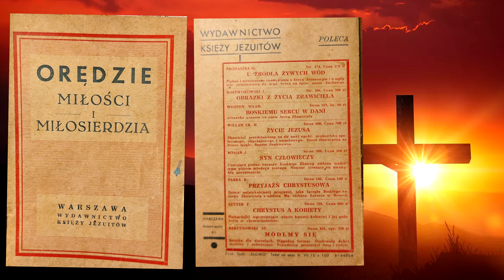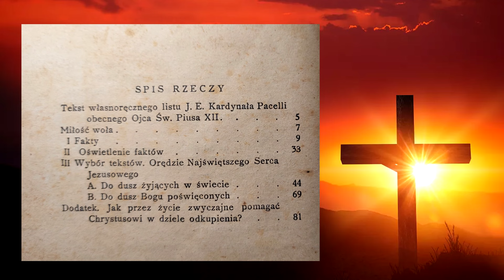1/5 ORĘDZIE MIŁOŚCI I MIŁOSIERDZIA - NOWE OBJAWIENIA CHRYSTUSA PANA - SIOSTRA JÓZEFA MENENDEZ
- MIŁOŚĆ WOŁA

- FAKTY

IMPRIMATUR NR 3150

KSIĄŻECZKA WYDANA W 1948R.

Dziś 3 piątek miesiąca - oddajemy cześć Miłosierdziu Bożemu.

Kolejna część  już za tydzień w  piątek.

Służebnica Boża siostra Józefa Menendez, hiszpańska zakonnica zmarła w 1923 roku, \101 lat temu/ została obdarzona stygmatami i doświadczała nadprzyrodzonych wizji. W czasie tych wizji otrzymała od Pana Jezusa orędzia, w których ukazał On swoje Najświętsze Serce jako jedyny ratunek dla człowieka.

Siostra Józefa była 15 lat starsza od siostry Faustyny Kowalskiej i swoją misją szerzenia kultu Serca Jezusowego niejako poprzedziła wielkie orędzie Miłosierdzia Bożego. Podobnie jak polska święta, również siostra Menendez swoje wizje i doświadczenia mistyczne spisywała na wyraźne życzenie matki przełożonej i samego Jezusa. Podobnie też jak siostra Faustyna zmarła w wieku 33 lat.

OBJAWIENIA W LA SALETTE - 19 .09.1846 r ,KRZYŻ SALETYŃSKI -symbolika

1/9 NOWENNA DO ŚWIĘTEGO MICHAŁA ARCHANIOŁA - DZIEŃ PIERWSZY- 20 WRZEŚNIA

2/9 Nowenna do św. Michała Archanioła: Zanurz ten dzień w Bożej łasce! -Dzień 2